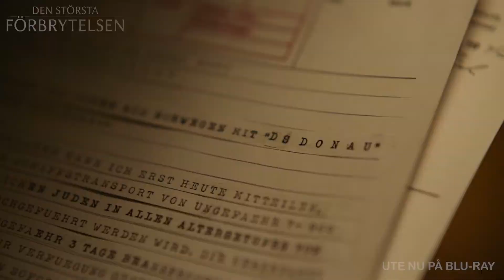DEN STÖRSTA FÖRBRYTELSEN - SE DEN PÅ BLU-RAY!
DEN SKAKANDE STORFILMEN OM EN JUDISK FAMILJS ÖDE I ANDRA VÄRLDSKRIGETS NORGE

★★★★ ”BERÖRANDE, SKRÄMMANDE OCH MYCKET PÅKOSTAD” Upsala Nya Tidning

När de tyska trupperna invaderar Norge 1940 förändras situationen för de judiska familjerna dramatiskt. Snart bestäms att deras pass ska stämplas med ett stort J och lite senare
arresteras alla judiska män för att skickas till nyupprättade fångläger inom landet. Den 26 november 1942 nås kulmen när hundratals judar – män som kvinnor, gamla som unga, friska
som sjuka – brutalt väcks mitt i natten för att fraktas till Oslos hamn. Här väntar lastskeppet S/S Donau på dem. Destination: Auschwitz.

★★★★ “OERHÖRT STARK! MISSA INTE DENNA FILM” TV4 Nyhetsmorgon

Detta är den sanna och skakande historien om familjen Braude – den löftesrike boxaren Charles som just träffat kvinnan i sitt liv, hans bröder Isak och Harry samt föräldrarna Sara och
Benzel. Huvudrollen innehas av Jakob Oftebro, Norges kanske populäraste skådespelare, mest känd i Sverige för titelrollen som Jan Guillous agent i tv-serien Hamilton.

★★★★ “VÄLGJORD STORFILM! SKICKLIGT BERÄTTAD” Aftonbladet

CDON: cdon.se/film/den-storsta-forbrytelsen-blu-ray-79547181

★★★★ ”STARK KRIGSFILM MED GEDIGEN SKÅDESPELARENSEMBLE” Skånska Dagbladet

NYHETSBREV: Anmäl dig till vårt månatliga utskick så missar du inga spännande nyheter